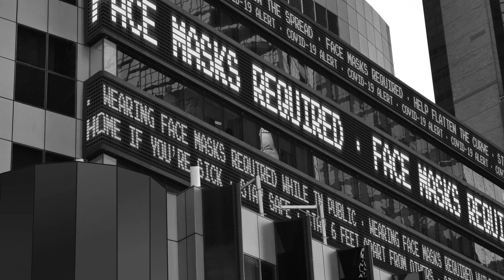I GOT A NEW MACBOOK PRO 14 inch M1PRO (Not Click Bait)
I got a new M1PRO 14inch Macbook Pro!

Check out this unboxing and an update on life!

How have you coped with the pandemic? Put your experience in the comments below.

Do you have a new MBP 14 or 16inch?

Also check out the other channel I have helped create for the non for profit I am part here in Chicago called Bisexual Queer  Alliance Chicago, they could use some support too so make sure to subscribe to them as well

Instagram ARFilmsChicago
Facebook AR Films Chicago